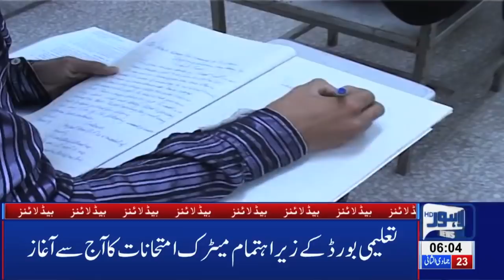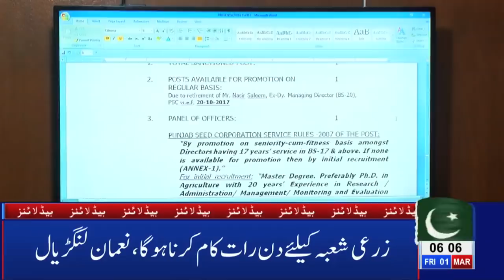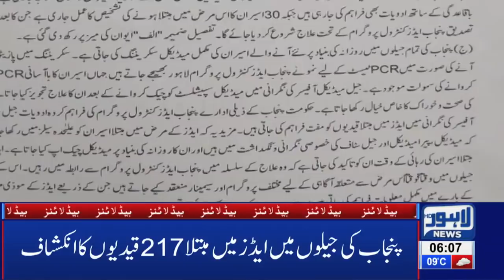06 AM Headlines Lahore News HD – 1st March 2019